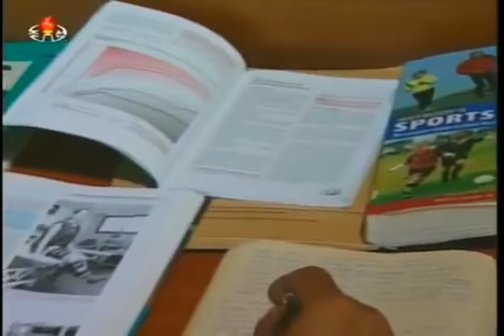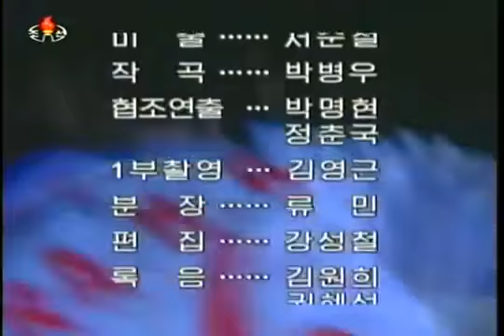Наша женская футбольная команда 2 серия (Сериал КНДР)